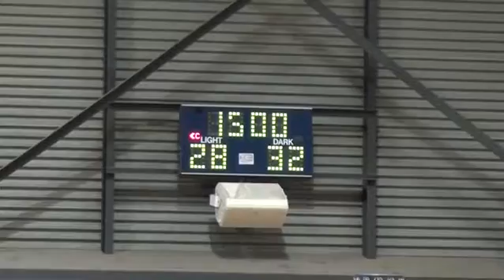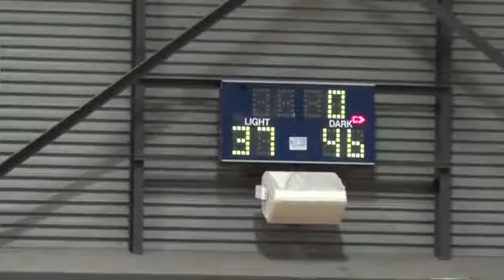VNL_2016_U19_Rd 7_Boroondara Express v Wilsons Storage Southern Saints.mp4